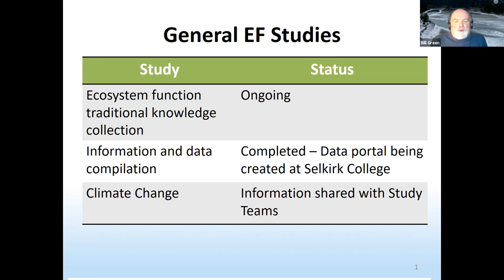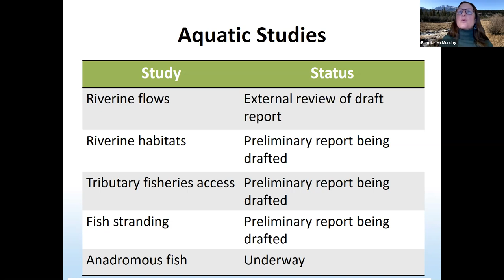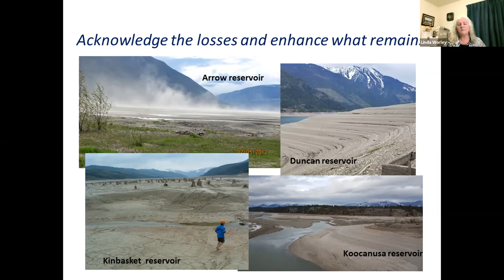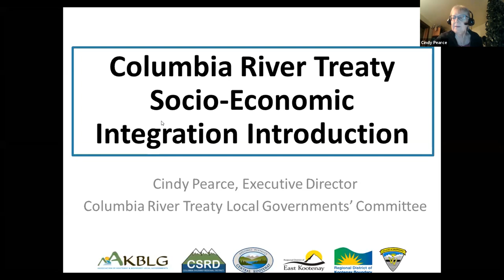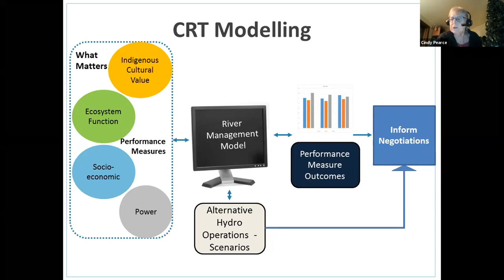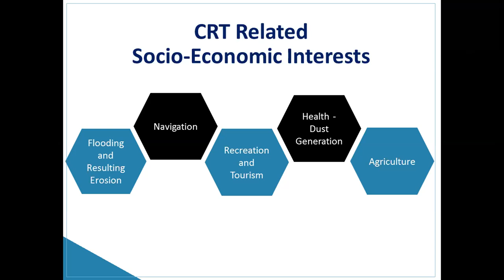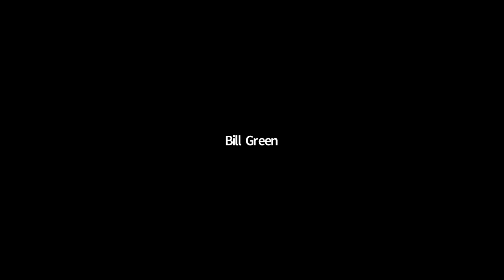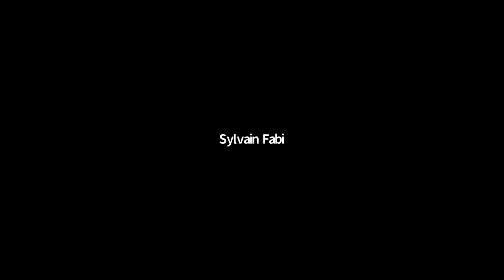Columbia River Treaty Virtual Town Hall, Feb. 24, 2021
The Province of B.C. hosted a Virtual Town Hall on the Columbia River Treaty, February 24, 2021 at 6pm PST, 7pm MST.

People from across the Columbia Basin and beyond had a chance to hear from, and ask questions to, Canadian negotiators, Indigenous Nations, local government representatives and others involved in current efforts to modernize the Columbia River Treaty.

Topics included the current Canada-U.S. negotiations, ongoing Indigenous Nations-led ecosystem studies, Local Governments Committee updated recommendations and work underway domestically to address interests related to the Treaty.